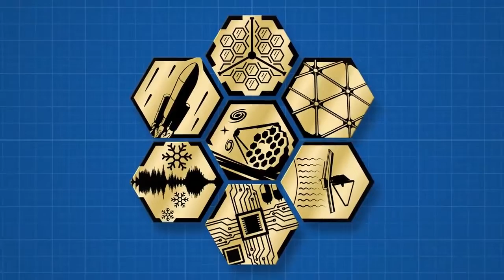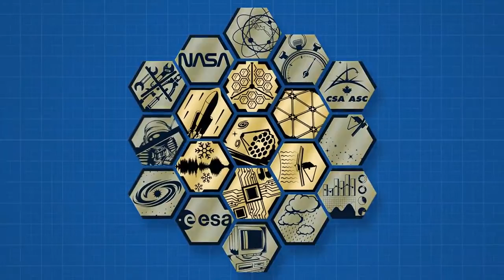What does the James Webb Telescope Images actually Shows us?!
NASA's James Webb space telescope's first images reveal ancient galaxies.
The images depict elements of the universe as they were 13 billion years ago, reshaping our understanding of the universe.
NASA has released an image of distant galaxies 13 billion years ago, the first glimpse from the most powerful telescope ever launched into space, which promises to reshape our understanding of the universe's birth. Keep checking back for updates.

About Elon Musk Planet
🎥 Videos about space
🎨 Written, voiced and produced by Elon Musk Planet